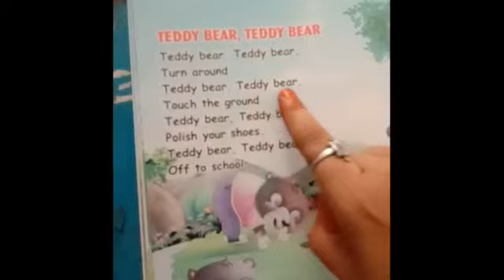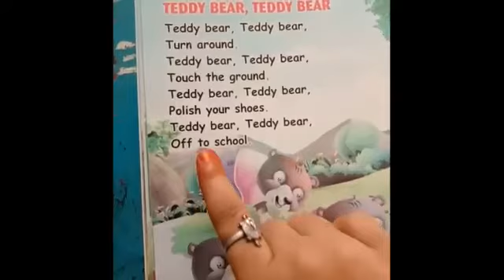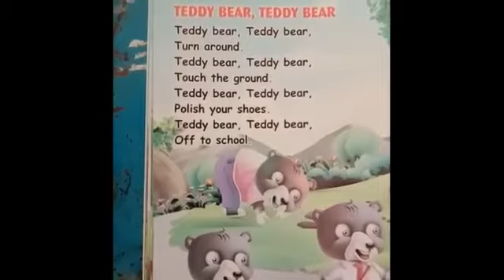24_7_2020_class_lkg_english_oral_kids_poem